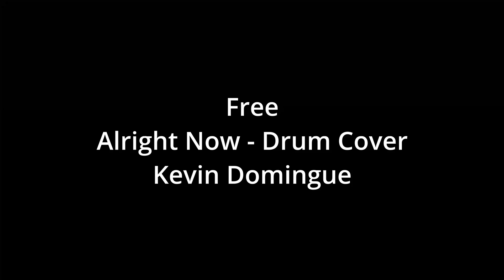Free - Alright Now -Drum Cover - Kevin Domingue